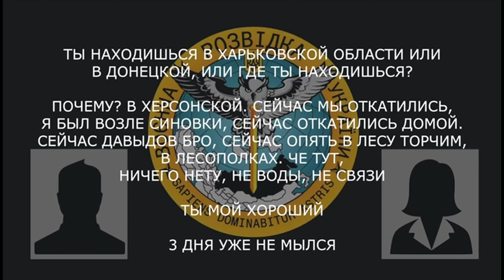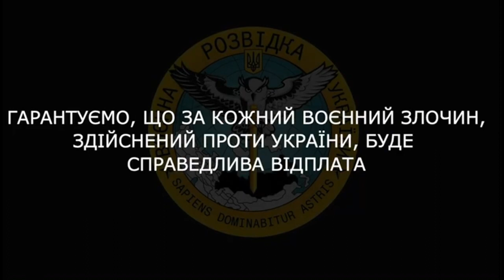«Народу понагнали много, толку нету»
Військовий рф на Херсонському напрямку розповідає про відступ зі своїх позицій та безсенсовний результат мобілізації в рф.